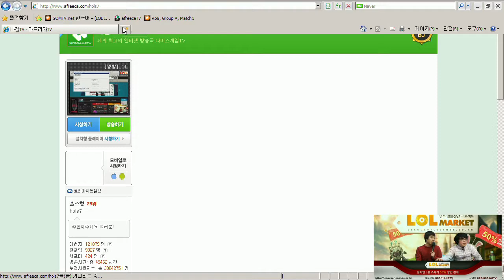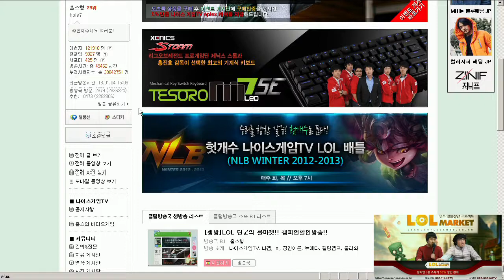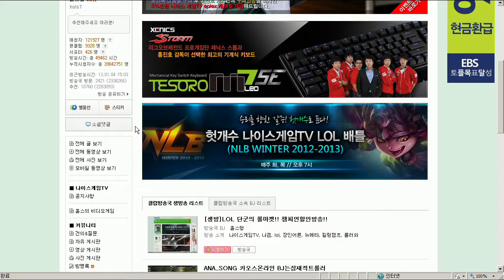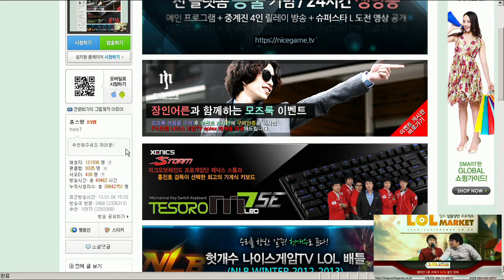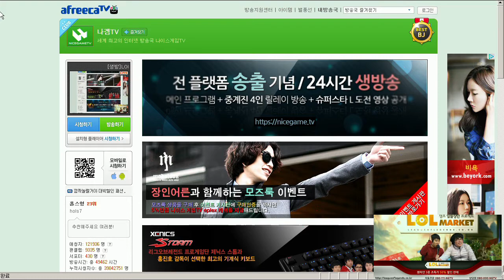130104 롤마켓 5화 3부 하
130104 롤마켓 5화 3부 하